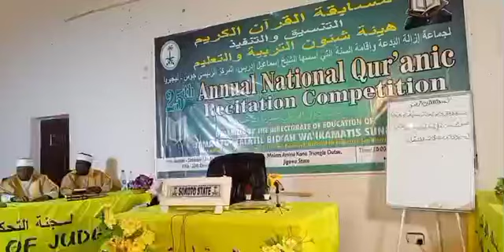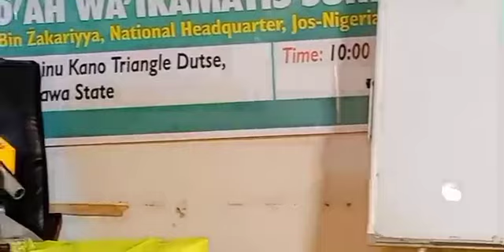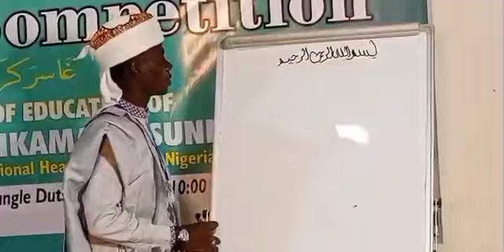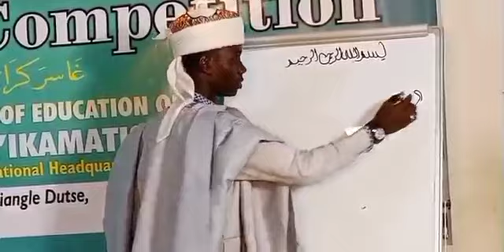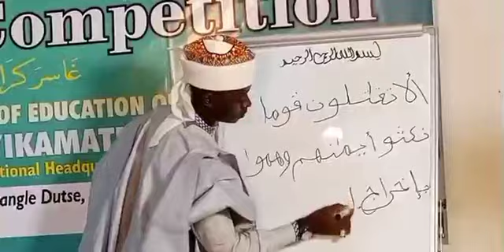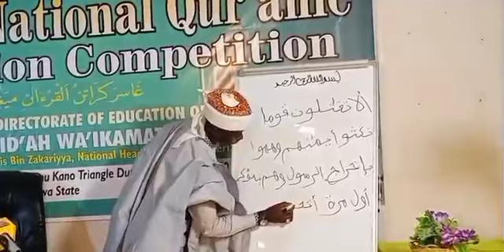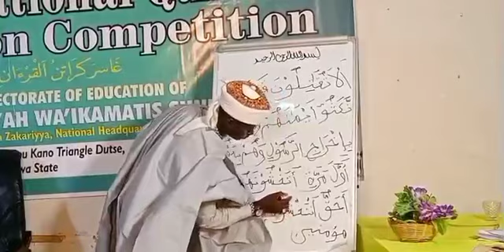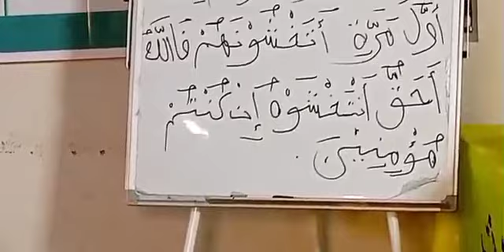(Taraba) Izu 60 Da Tajweedi, Tafseeri Da Rubutu: Adda'u Muhammad Bello: Dutse 1443/2021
Musabaqar karatun Qur'ani Mai Girma na Kasa da Kasa, JIBWIS NHQs JOS, a Garin Dutse Jihar Jigawa Tarayyar Nijeriya 19-25/12/2021